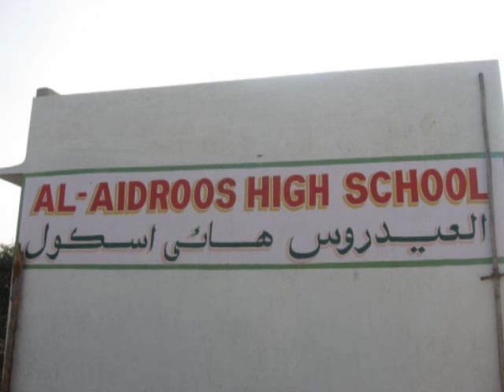Habeeb Mujtaba Al Aydroos